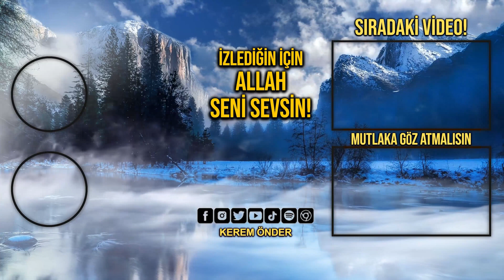Türbelere secde ve rükû eden sahte tarikatlar! / Kerem Önder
Kendi ellerinizle yaptığınız şeylere tapmayı bırakın, tek olan ilaha iman edin! Allah’tan başkasına secde edemezsin, Muhammed aleyhisselama bile.
Cahil tarikatlarda kimi Şeyhlere olan saygı o kadar yüceltilmiştir ki, artık Muhammed aleyhisselamın önüne geçmiştir. Kimi tarikatlara göre Peygamberimiz aleyhisselamdan üstün veliler ve şeyhler vardır. Bu gibi sahte tarikatlara karşı dikkatli olmak ve peygamberimizin buyurduklarının dışına çıkmamak, doğru yolda yürüdüğünden emin olmak için elzem bir meseledir. Bu ayrımı yapabilmek için ise ehli sünnet ilim meclislerinde bulunmak, ilim öğrenmek gerekir.

Farz namazları kaçırmak sureti ile yapılan her iş “helal iş” dahi harama girmiş olur, yenilen her lokma haram, kazanılan para haramdır.